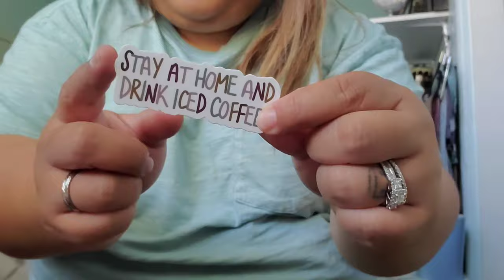INSTAGRAM BUSINESS HAUL | PETITE PLUS-SIZE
Hey Sweeties!
        Let's talk small business's and do they offer Plus-Size?

*2021: 594
*Goal: 1,000

Camera: Canon EOS T7
Lighting: Ring Light
Editing :KINEMASTER ANDROID